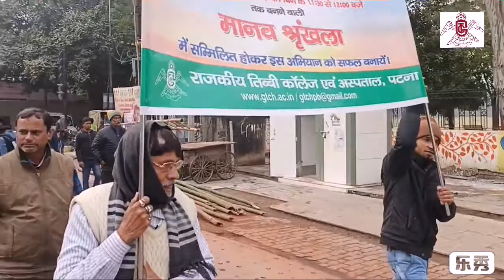मानव श्रृंखला I जल_जीवन_हरियाली_अभियान I नशा_मुक्त_बिहार I बाल_विवाह_मुक्त_बिहार I दहेज_मुक्त_बिहार